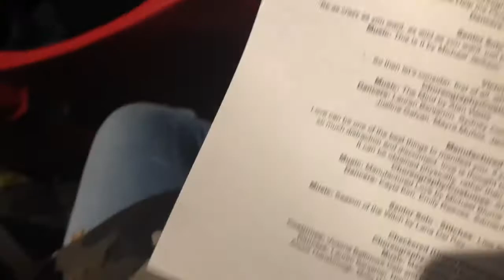hoco week vibe check | vlog #172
how a 5 year old ruined lauren's dance show, the homecoming parade, and vibes being checked at the game.

11/12/2019-11/16/2019

@trianagando on IG & twitter